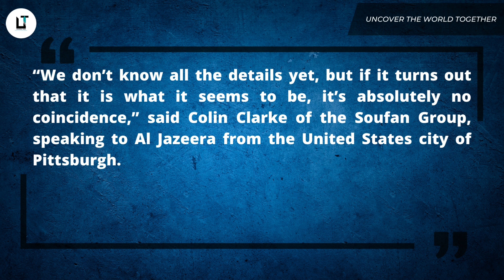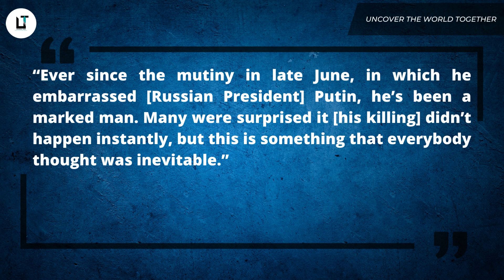Yevgeny Prigozhin presumed dead in plane crash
Music Credit - @soundridemusic